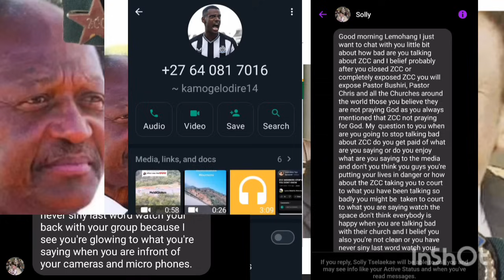RIP TUMI💔😭🕊 NO STATEMENT FROM ZCC 🙄MINISTER SHOCKED💔